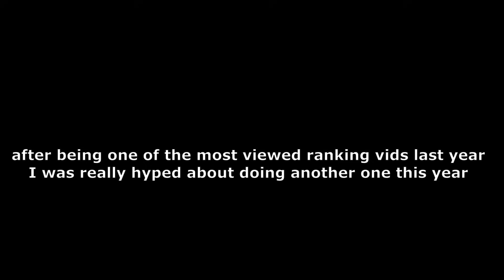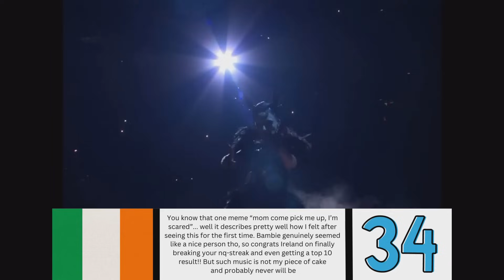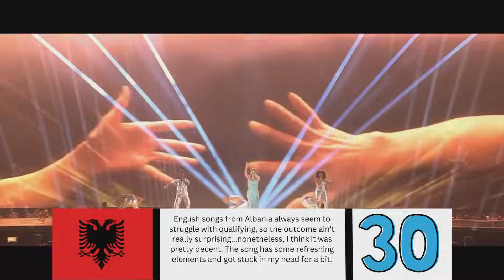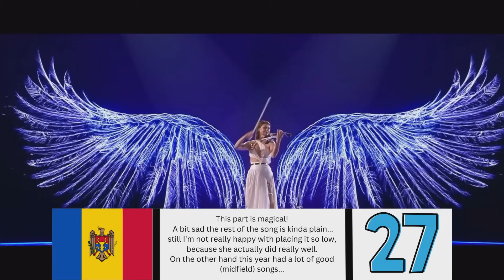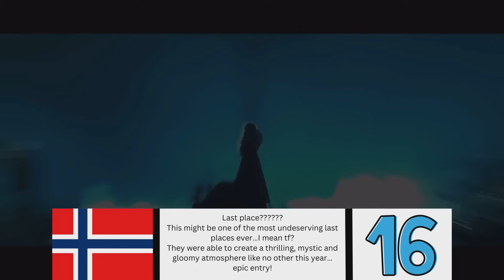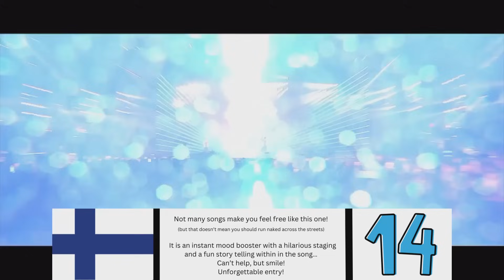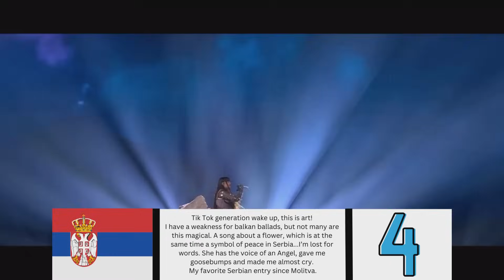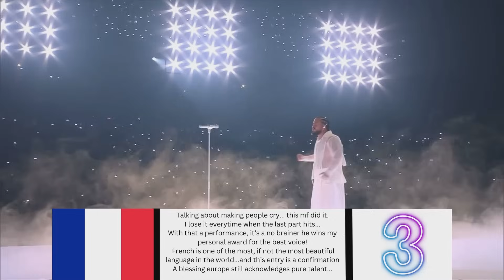EUROVISION 2024 - MY TOP 37 after show (with comments)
Participants:

Australia - Electric Fields - One Mikali (One Blood)
Austria - Kaleen - We Will Rave
Azerbaijan - Fahree, Ilkin Dovletov - Özunle Apar
Czech Republic - Aiko - Pedestal
Estonia - 5MINUST, Puuluup  - (nendest) narkootikumidest ei tea me (küll) midagi
Georgia - Nutsa - Firefighter
Italy - la noia - Angelina Mango
Latvia - Doms - Hollow
Lithuania - Silvester Belt - Luktelk
Luxemburg - TALI - Fighter
Malta - Sarah Bonicci - Loop
Moldova - Natalia Barbu - In the Middle
Netherlands - Joost - Europapa
Norway - Gate - Ulveham
San Marino - Megara - 11:11